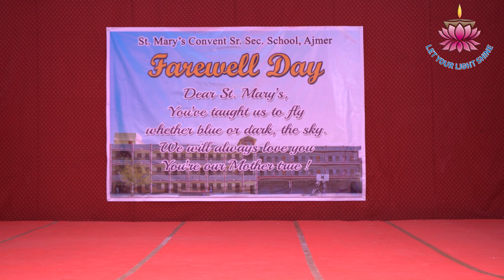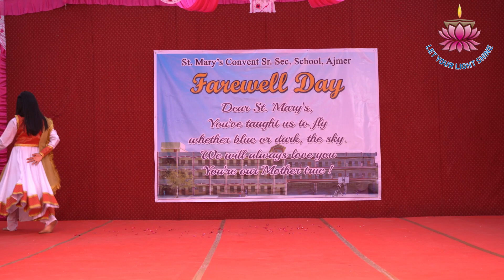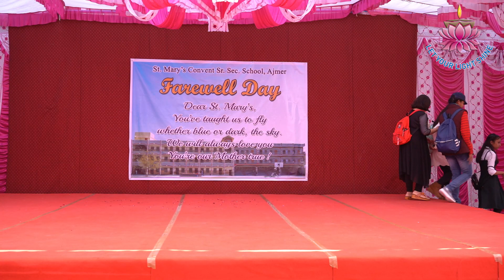FAREWELL DAY CELEBRATION 2020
St. Mary's Convent Sr. Sec. School, Ajmer

Class - XII (Batch: 2019-20)
Farewell Day